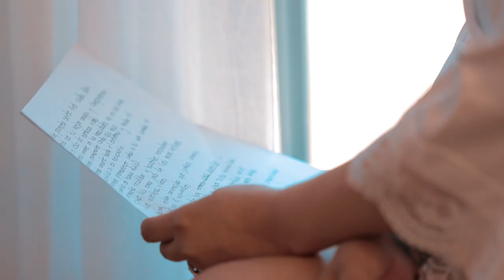Fallon + Ricardo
There are cute couples, and then there are these two: smart, beautiful and in love. 👰🏻🤵🏻 and their beautiful daughter 👧🏻